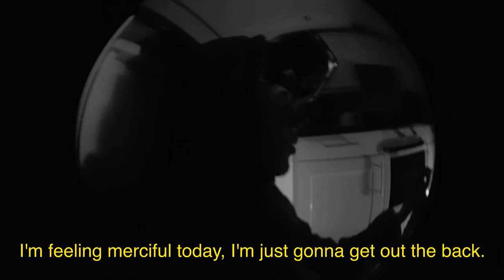Sporadic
Short film shot on Arri Alexa.